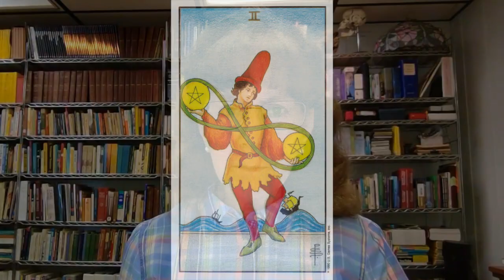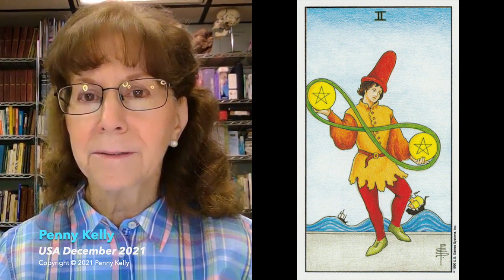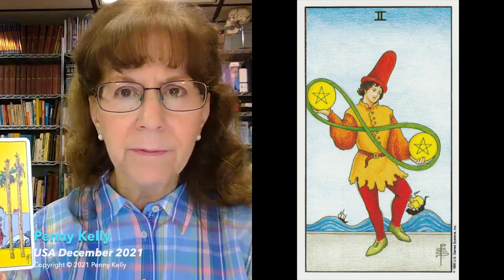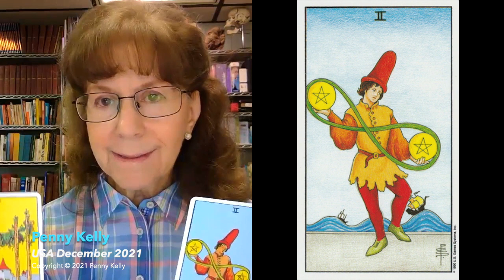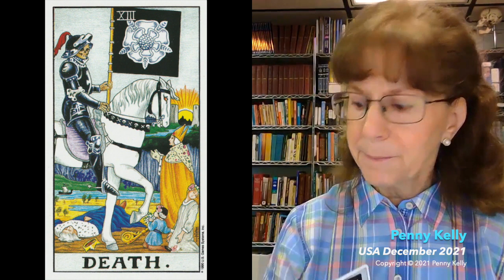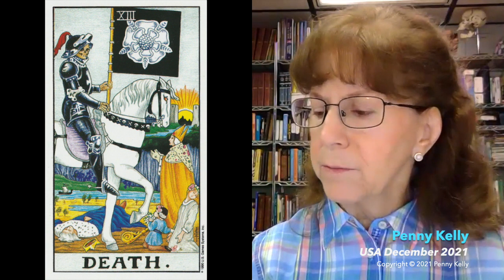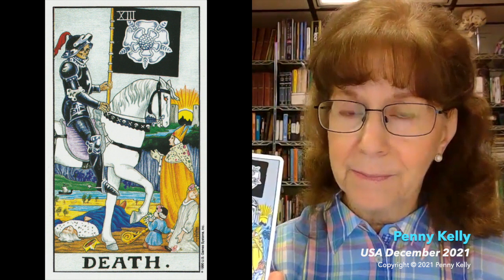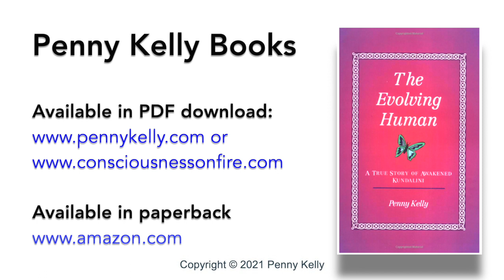[05 December 2021] Tarot: What Questions do we need t be asking??